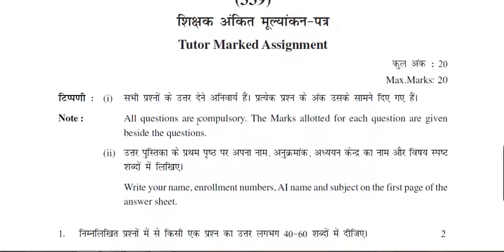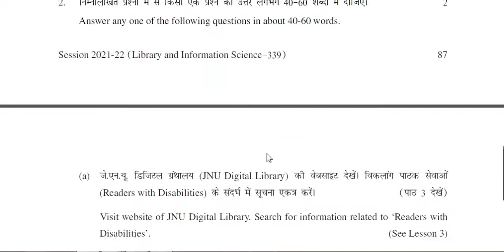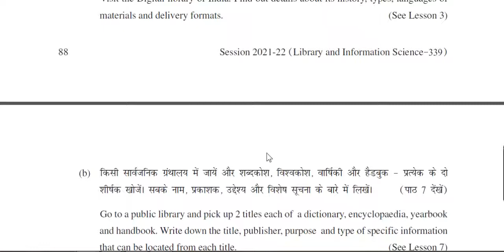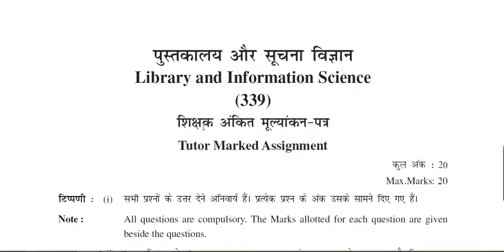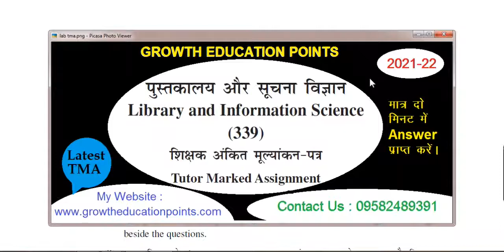Nios library and information science Assignment Question Paper | For Answer Contact Us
हमारी वेबसाइट में आप सभी का स्वागत है हम इस वीडियो में आपके लिए निओस का टुटर मार्केड असाइनमेंट का प्रश्न पत्र को दीखाने जा रहा हूं | यह प्रश्न पत्र सैन 2022  के लिए है जो की अप्रैल में परीक्षा होना है उनके लिए यह असाइनमेंट जमा करना अनिवर्य होगा | अगर आप TMA फाइल जमा करते हैं तो आपको 20% अंक दिए जाएंगे एनआईओएस की तरफ से और यह अंक मार्कशीट में अलग कॉलम में मैं लिखा जाएगा |
TMA जमा करना अनिवर्य है अगर आप TMA submist नहीं करते हैं तो आपको पास होने के लिए ज्यादा Marks की जरूरत होगी, अगर आप tutor मार्क असाइनमेंट सॉल्यूशन लेना चाहते हैं तो आप हमारे वेबसाइट से ले सकते हैं या संपर्क कर सकते हैं हमारा फोन नंबर दिया गया है|

Nios Assignment List  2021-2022 For 12th Class
1. Nios English-302 TMA Solved In English Medium 2021-22 pdf
2. Nios Hindi-301 TMA Solved In Hindi Medium 2021-22 pdf
3. Nios Mathematics-311 TMA Solved In Hindi Medium 2021-22
4. Nios Physics-312 TMA Solved In Hindi Medium 2021-22
5. Nios Geography-316 TMA Solved In Hindi Medium 2021-22
6. Nios History-315 TMA Solved In Hindi Medium 2021-22 pdf
7. Nios Biology-314 TMA Solved In English Medium 2021-22
8. Nios Political Science-317 TMA Solved In English Medium 2021-22
9. Nios Economic-318 TMA Solved In English Medium 2021-22 pdf
10. Nios Business Studies-319 TMA Solved In English Medium 2021-22 pdf
12.Nios Home Science-321 TMA Solved In English Medium 2021-22
13. Nios Psychology-328 TMA Solved In English Medium 2021-22
14. Nios Sociology-331 TMA Solved In English Medium 2021-22
15. Nios Painting-332 TMA Solved In English Medium 2021-22 pdf
16.Nios Mass Communication-335 TMA Solved In English Medium 2021-22
17. Nios Data Entry-336 TMA Solved In English Medium 2021-22 pdf
18.Nios Environmental Science-333 TMA Solved In English Medium 2021-22
19. Nios Tourism-337 TMA Solved In English Medium 2021-22
20.Nios Introduction to Law -338 TMA Solved In English Medium 2021-22
21. Nios Early Childhood Care And Education (376) Solved Assignment In English 2021-22
22.Nios Physical Education and Yog-373 TMA Solved In English Medium 2021-22
23.Nios Computer Science-330 TMA Solved In English Medium 2021-22
24.Nios LIBRARY AND INFORMATION SCIENCE (339)| TMA Solved In English Medium 2020-21